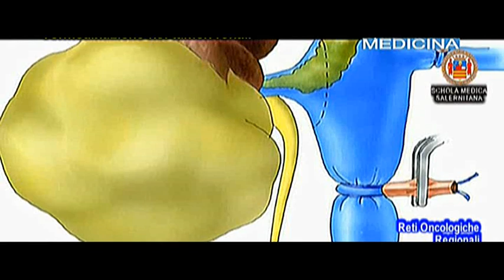News. Reti oncologiche regionali. Promosse, rimandate, bocciate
News. Regional oncology networks. Promoted, postponed, rejected Quotidiano Medicina News 151223